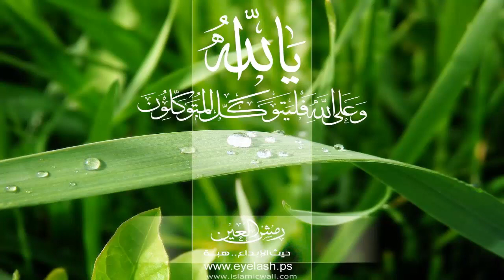Hath ki Lakeeron Ka Matlab | ہاتھوں کو جوڑنے سے ب کا نشان بننے کا مطلب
Assalam u Alaikum Friends Agr Apkay Dono Hatho Ko Jorne Se ب Ka Nishan Banta He To Ap Ko 1 Martaba Ye Video Zaroor Dekh Leni Chahiye .Hathon Ko 1 Sath Jorne Se Agar ب Ka Nishan Banta He To Ap Bohat Lucky Hain Ye Nishan Apki Zindagi Pr Bohat Zyada Asar Andaz Hota Hai